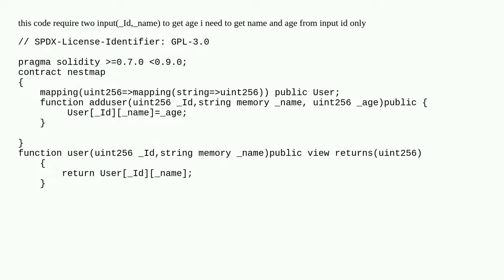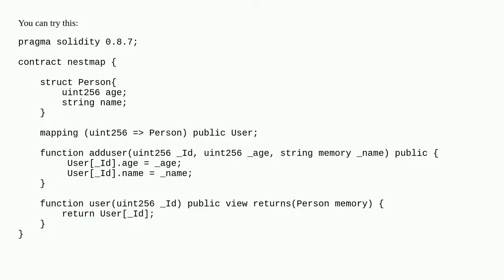Nested mapping in solidity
A special thanks goes out to the community